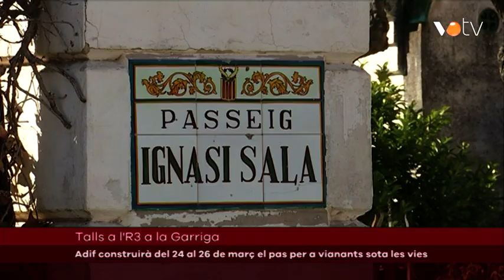VOTV - Adif construirà del 24 al 26 de març el pas per a vianants sota les vies